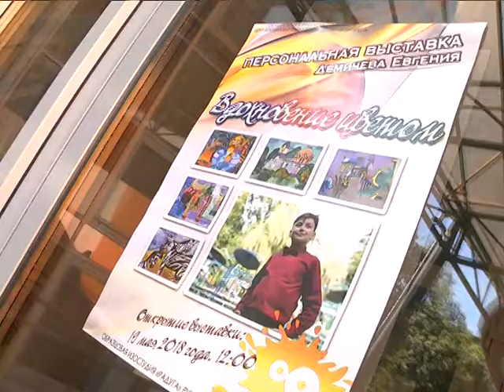2018-05-25 г. Брест. Персональная выставка Е. Демичева. Новости на Буг-ТВ.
Проведение персональных выставок – добрая традиция коллектива образцовой изостудии «Радуга» центра дополнительного образования детей и молодежи города. Невозможно не согласиться с тем, что значение таких мероприятий высоко. Иногда в школе можно не заметить каких-либо способностей ребёнка, а в учреждениях дополнительного образования дети раскрываются, и реализуют себя в полной мере. Например, как герой нашего сюжета – юный и, безусловно, очень одарённый художник Евгений Демичев. Что скрывает детский рисунок и о чём может рассказать, расскажем далее.